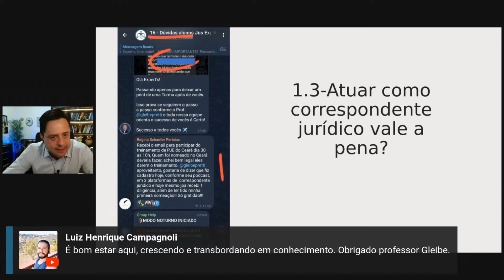Atuar como CORRESPONDENTE JURÍDICO vale a pena?